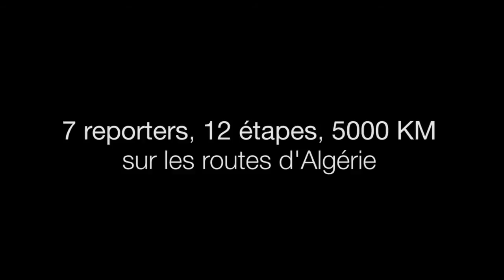Malik, employé dans un restaurant de Chetaibi